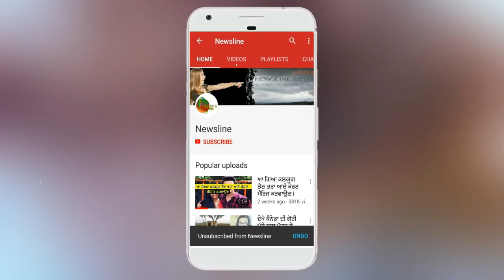ਕੈਨੇਡਾ ਵਿੱਚ ਢੱਡਰੀਆਂ Wale Da Virod II Newsline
(ਵਿਗਿਆਪਨ ਦੇਣ ਲਈ ਸੰਪਰਕ ਕਰੋ)

Newsline Team